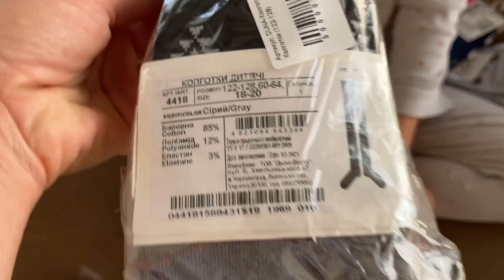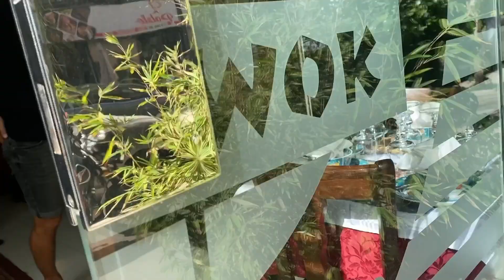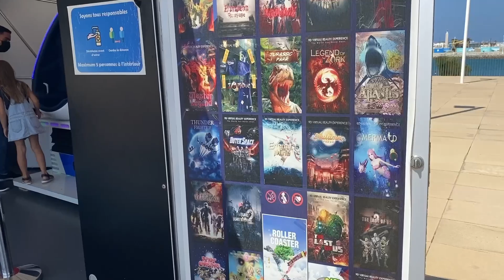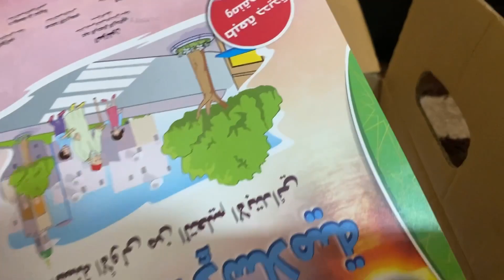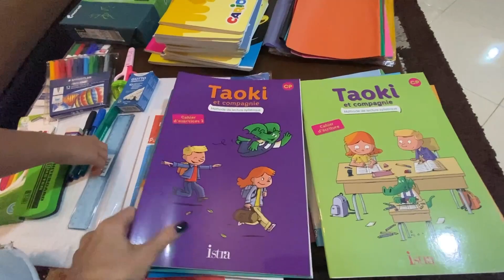СКОЛЬКО СТОИТ СОБРАТЬ ПЕРВОКЛАШКУ В ШКОЛУ В МАРОККО! Рестораны в Танжере .